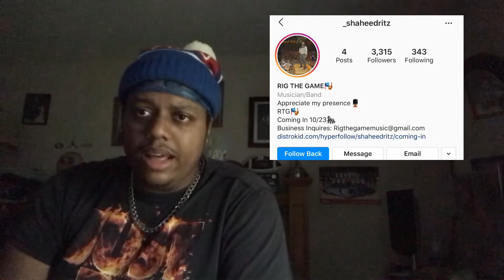Stormy Type Flow | Shaheed Ritz - Comin In REACTION !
WATCH THEM ADS YALL IM TRYNA EAT ✅